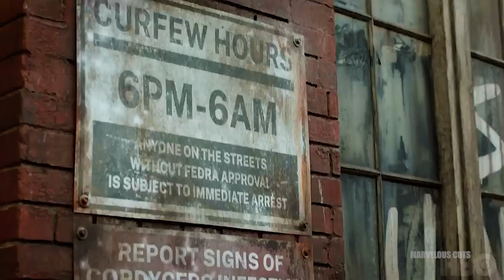The Last Of Us | Hurt | Logan Trailer Style | Johnny Cash | Pedro Pascal | Bella Ramsey | HBO